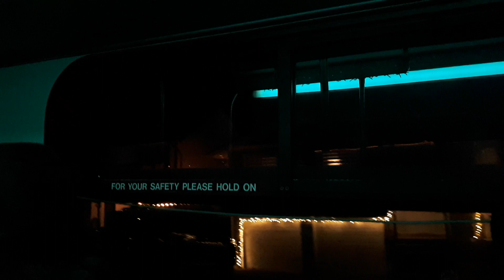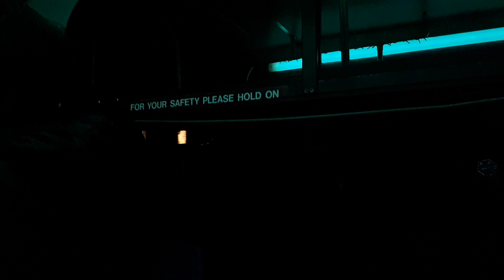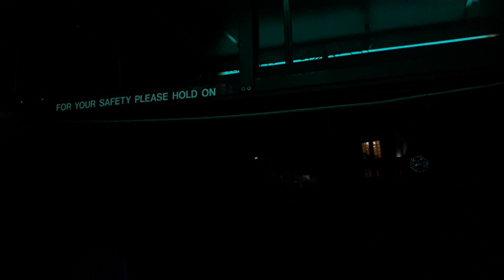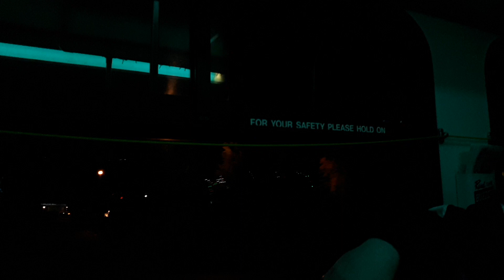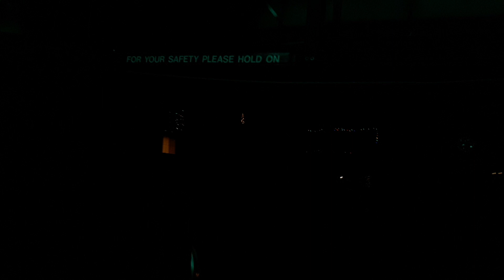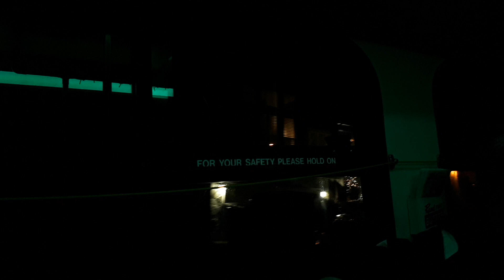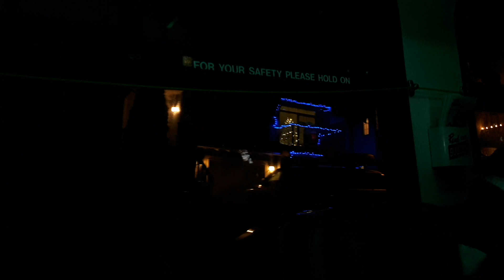Transit Museum Society: 2023 Christmas Lights Tour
In this video, we will be riding Transit Museum Society 9753 on the 2023 Christmas Lights Tour along and around various neighbourhoods in Coquitlam.

Bus Details:
Manufacturer: New Flyer
Model: D40LF
Year: 1996
Engine: Detroit Diesel Series 50
Transmission: Allison B400R
Bus Number: 9753